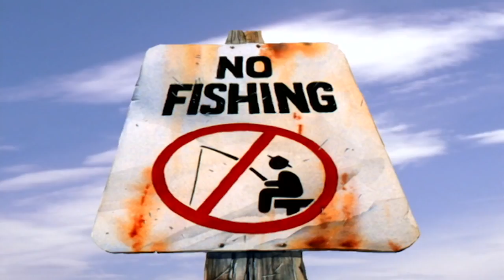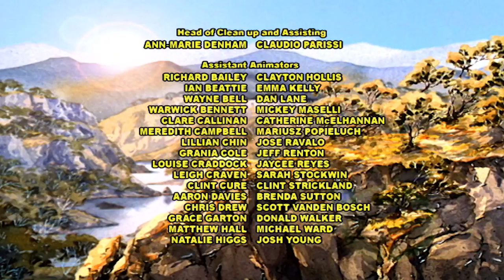The Silver Brumby - A Wombat in Trouble (HD - Full Episode)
Baby Wombat has gone missing again and the orphan foal offers to find him. Playing games with the dingo pups, baby Wombat is bowled over by the trappers fleeing in their battered car. . .